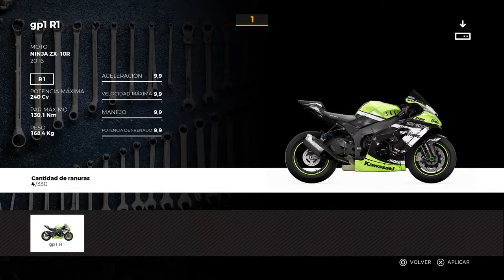VI Campeonato R4P - 1ºGP Okayama - R1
Tercera carrera del primer GP. Dos pilotos sin poder participar y desconexión del servidor a falta de unos metros para terminar la carrera de 10 vueltas...
Además del efecto visual del resto de motos cuando juegas online. No siguen una trayectoria, van "lagueando" continuamente. Una carrera con colisiones sería inviable, literalmente.